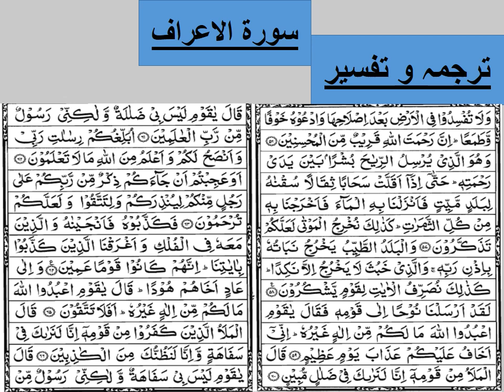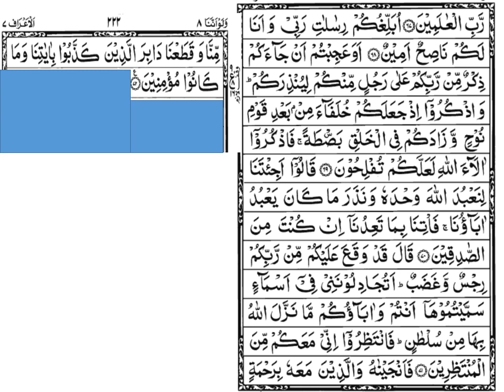Aaliya II Tafseer LSN 12